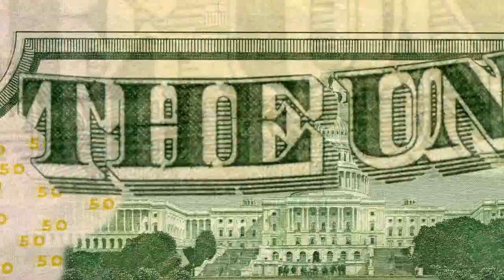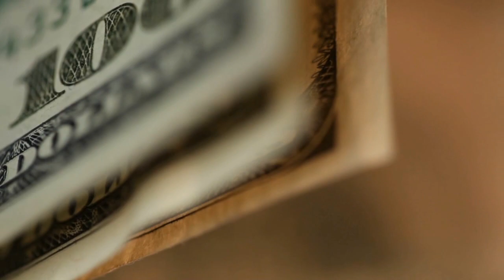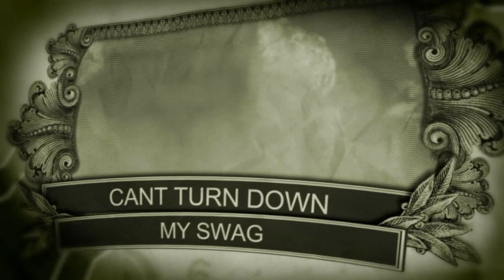YUNG BLAZA Money Rehabilitation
The hottest flame burning in the south yung blaza does it again with money rehabilitation.Booking info features,drops show same # go to itunes for more music